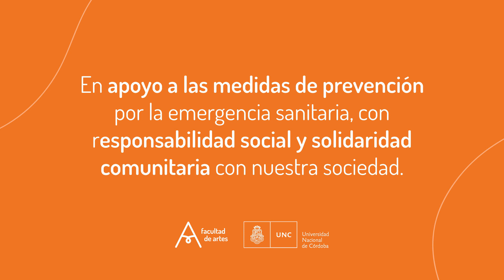Egresades - Talleres: Música en Casa 1/4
-El taller Música en casa se propone descubrir la música que hay en la casa y en cada persona, sin instrumentos, y para todas las edades. ¿Cómo hacer música en casa, jugando y experimentando con materiales y el cuerpo?

-Taller a cargo de los profesores Andrés Díaz Sardoy  y  Juan Manuel Onetti.

-Organizado por la Prosecretaría de Egresados de la Facultad de Artes y el Campus Virtual de la Universidad Nacional de Córdoba.

Abril 2020